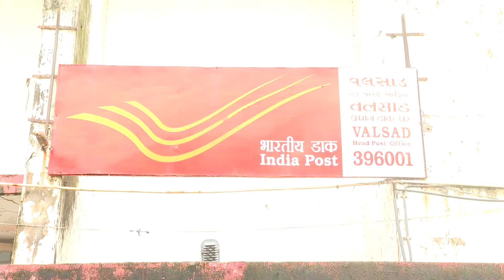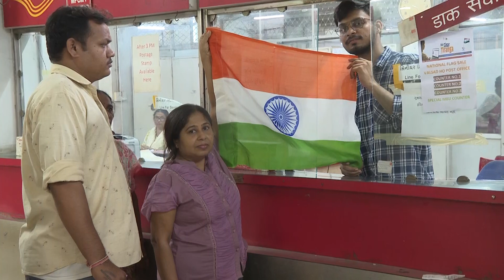હર ઘર તિરંગા અભિયાન નાગરિકોમાં અભૂતપૂર્વ ઉત્સાહ, તિરંગા ખરીદી માટે લાઈન લાગી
હર ઘર તિરંગા અભિયાનમાં વલસાડ પોસ્ટ ઓફિસ સહભાગી બની, નાગરિકોમાં અભૂતપૂર્વ ઉત્સાહ, તિરંગા ખરીદી માટે લાઈન લાગી
વલસાડ જિલ્લાની પોસ્ટ ઓફિસને ૮૦૦૦ તિરંગા ફાળવાયા, પ્રથમ દિવસે જ ૧૦૦૦ તિરંગાનું વેચાણ
નાગરિકો રાહતદરે રાષ્ટ્રધ્વજ ખરીદી શકે તે માટે રૂ. ૨૫ના દરે વેચાણ, લોકો હોંશે હોંશે ખરીદી રહ્યા છે તિરંગો
સ્વાતંત્ર્ય પર્વે ૩૨૫ પોસ્ટ ઓફિસ પર તિરંગો લહેરાવાશે, ડાક મેળાનું પણ નાગરિકો માટે આયોજન કરાયુ
સંકલનઃ જિજ્ઞેશ સોલંકી
માહિતી બ્યુરોઃ વલસાડ, તા. ૧૨ ઓગસ્ટ
દેશ પ્રત્યે ગર્વ અને રાષ્ટ્રધ્વજ પ્રત્યે સન્માનની ભાવના જાગૃત થાય એવા ઉદ્દેશ્ય સાથે વડાપ્રધાનશ્રી નરેન્દ્રભાઈ મોદી દ્વારા આઝાદીના અમૃત કાળમાં રાષ્ટ્રભક્તિ અને રાષ્ટ્રીય ચેતનાને પ્રબળ બનાવવા ૭૮માં સ્વાતંત્ર્ય પર્વ પૂર્વે "હર ઘર તિરંગા યાત્રા"નું આહવાન કરતા સમગ્ર માહોલ દેશભક્તિના રંગે રંગાયો છે. ત્યારે વલસાડ જિલ્લાના નાગરિકો તા. ૧૫ ઓગસ્ટે પોતાના ઘર, ઓફિસ અને કંપની ઉપર દેશની આન, બાન અને શાન સમાન તિરંગો લહેરાવી શકે તે માટે પોસ્ટ ઓફિસ દ્વારા રાહતદરે તિરંગા વેચાણ શરૂ કરવામાં આવ્યું છે. જેની ખરીદી માટે પોસ્ટ ઓફિસમાં કતાર લાગી છે. પ્રથમ દિવસે જ ૧૦૦૦ જેટલા તિરંગાનું વેચાણ થઈ ચૂક્યુ છે.
 સ્વાતંત્ર્ય પર્વની ઉજવણીને હવે ગણતરીના દિવસો બાકી રહ્યા છે ત્યારે નાગરિકોમાં રાષ્ટ્રભાવના પ્રબળ બને તેવા ઉદ્દેશ્યથી શરૂ કરાયેલા હર ઘર તિરંગા અભિયાનને વ્યાપક પ્રતિસાદ મળી રહ્યો છે. લોકો તિરંગો ખરીદી પોતાના ઘર વટ સાથે તિરંગો લહેરાવી ભારતનો નાગરિક હોવાનો ગર્વ અનુભવશે. નાગરિકોને રાષ્ટ્રધ્વજ રાહતદરે અને સરળતાથી મળી રહે તે માટે જિલ્લાભરની પોસ્ટ ઓફિસોમાં તિરંગા વેચાણનું કાઉન્ટર શરૂ કરવામાં આવ્યું છે. અમદાવાદ હેડ પોસ્ટ ઓફિસ દ્વારા વલસાડ જિલ્લાને કુલ ૮ હજાર તિરંગા ફાળવાયા છે. જેમાંથી પ્રથમ દિવસે ૧૦૦૦ તિરંગાનું વેચાણ થઈ ચૂકયુ છે.
આ અંગે માહિતી આપતા વલસાડ હેડ પોસ્ટ ઓફિસના ઓફિસ સુપ્રિટેન્ડન્ટ જી.પી.તલગાંવકરે જણાવ્યું કે, વડાપ્રધાનશ્રી નરેન્દ્રભાઈ મોદીએ હર ઘર તિરંગા અભિયાનનું આહવાન કરતા પોસ્ટ ઓફિસ પણ આ અભિયાનમાં સહભાગી બની છે. હર ઘર તિરંગા, હર ઓફિસ તિરંગાથી લહેરાય તેવા સંકલ્પ સાથે ૩૨૫ પોસ્ટ ઓફિસમાં તિરંગા વેચાણ માટે અલગથી કાઉન્ટર ઉભા કરાયા છે. હેડ ઓફિસ દ્વારા કુલ ૮૦૦૦ તિરંગા ફાળવવામાં આવ્યા છે. એક તિરંગો રૂ. ૨૫ ના રાહતદરે નાગરિકો ઉત્સાહભેર ખરીદી રહ્યા છે. તા. ૧૫ ઓગસ્ટે જિલ્લાની તમામ પોસ્ટ ઓફિસમાં તિરંગો લહેરાવાશે અને ત્યારબાદ ડાક મેળાનું આયોજન કરાયું છે. જેમાં કેન્દ્ર સરકારની પ્રજાલક્ષી યોજનાઓ વિશે માહિતી આપવામાં આવશે. જેનો લાભ લેવા નાગરિકોને વિનંતી છે.
 વલસાડના હાલર રોડ સ્થિત હેડ પોસ્ટમાં તિરંગા ખરીદી માટે આવેલા મહિલા નાગરિક જાનકીબેન સોનેજીએ ગર્વ સાથે જણાવ્યું કે, દેશના વડાપ્રધાનશ્રી નરેન્દ્રભાઈ મોદીએ હર ઘર તિરંગા અભિયાનની શરૂઆત કરાવતા દરેક નાગરિકો જન આંદોલનના ભાગરૂપે જોડાય રહ્યા છે. ભારતીય હોવાનો ગર્વ હોવાથી તા. ૧૫ મી ઓગસ્ટે હું પણ મારા ઘર પર આપણી ઓળખ સમાન તિરંગો લહેરાવી શકુ તે માટે ખરીદી કરવા અહીં આવી છું. પોસ્ટ ઓફિસ દ્વારા રાહત દરે તિરંગા વેચાણ કરવામાં આવી રહ્યું છે તે પ્રસંશનીય છે. દરેક નાગરિકો પોતાના ઘર અને ઓફિસ પર તિરંગો લહેરાવી ભાઈચારો અને એકતાની મિશાલ આપશે એવો માહોલ જણાય રહ્યો છે.
-૦૦૦-